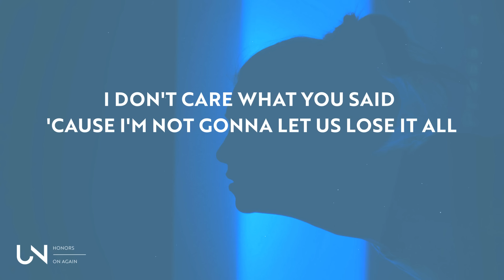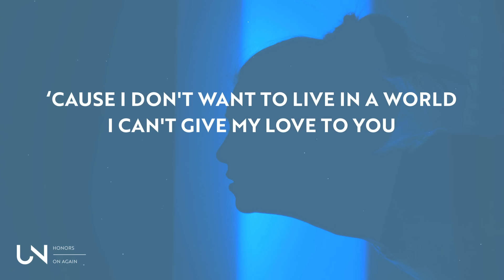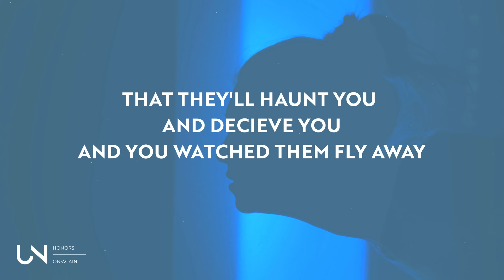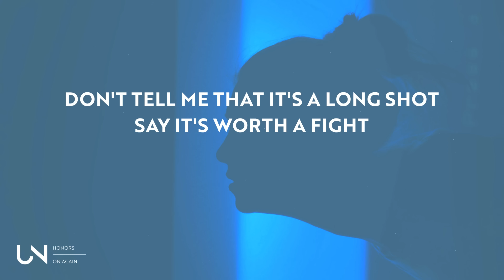Honors & Molly Kate Kestner - On Again (Lyrics)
Honors & Molly Kate Kestner - On Again (Lyrics / Lyric Video)

Photo by Erica Almquist!

» UNCVRD«

OR